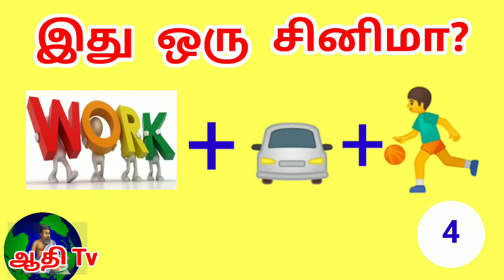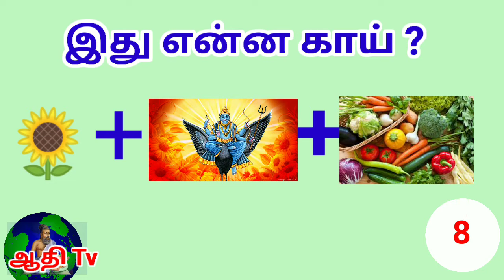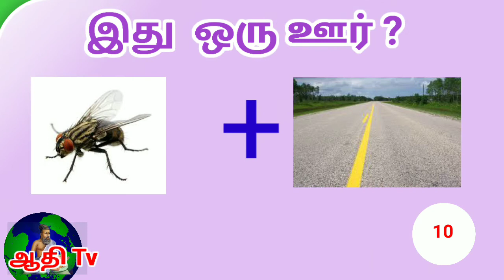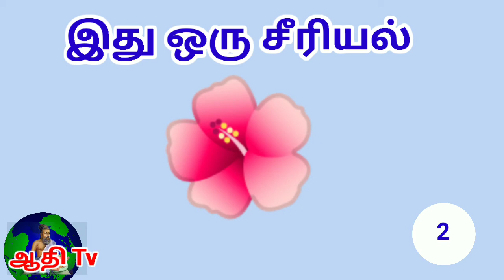தமிழ் வார்த்தை விளையாட்டு lemoji | puzzles in tamil | Quiz | Brain game | Tamil riddles |Fun games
தமிழ் வார்த்தை விளையாட்டுகள்|varthai vilayattu game in Tamil |Tamil varthai vilayattu game

தமிழ் வார்த்தை விளையாட்டுகள் |brain games in tamil |test your brain | varthai vilayattu game in Tamil | Tamil varthai vilayattu game |
Varthai vilayattu game in Tamil | Tamil varthai vilayattu game | மூளைக்கு வேலை தரும் புதிர்கள்
தமிழ் விடுகதைகள் தெகுப்பு வினாவும் விடையும் அறிவூட்டும் வினா விடைகள்
Tamil vidukathaigal question and answer
generalknowledge questions with answers

சிந்தனைதூண்டும் வினாவும விடையும்
தமிழ் விடுகதைகள் தொகுப்பு , Riddles for childrens , vidukathai in tamil with answers pdf , short riddles with answers , Riddles with answers to test your logic common sense மூளைக்கு வேலை.

link is given for 1 to 7 see and enjoy.

விடுகதைகள்
விடுகதைகள் தமிழில் வேண்டும்
தமிழ் விடுகதைகள் தொகுப்பு
அறிவியல் விடுகதைகள்
உணவு விடுகதைகள்
விலங்கு விடுகதைகள்
கணக்கு விடுகதைகள்
தமிழ் விடுகதைகள் 400

**Puthirkal
**Puthirkal vilayatu
**Tamilodu vilayadu
**Brain games in tamil
** மூளைக்கு வேலை தரும் புதிர்கள்
வார்த்தை விளையாட்டுக்கள் , வார்த்தை விளையாட்டு வீடியோ , வார்த்தை விளையாட்டு விடுகதை , வார்த்தை விளையாட்டு தமிழில் , வார்த்தை விளையாட்டு , தமிழ் வார்த்தை விளையாட்டுகள் , தமிழ் விடுகதைகள் , தமிழ் பழமொழிகள் , சிந்திக்க வைக்கும் வார்த்தை விளையாட்டுக்கள் , தமிழ் சுடோகு போட்டி , விடுபட்ட எழுத்துக்களை நிரப்புக Tamil puzzles | puzzles in Tamil